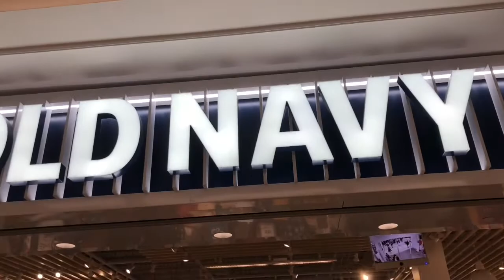OLD NAVY/SPRING AND SUMMER COLLECTION